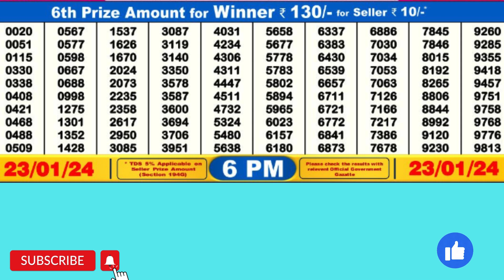DEAR WAVE TUESDAY MONDAY WEEKLY LOTTERY TODAY RESULT 6 PM 23/01/24#latest lottery result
DEAR WAVE TUESDAY MONDAY WEEKLY LOTTERY TODAY RESULT 6 PM 23/01/24, FIRST PRIZE 1 CRORE, DRAW No 43 MRP Rs 6